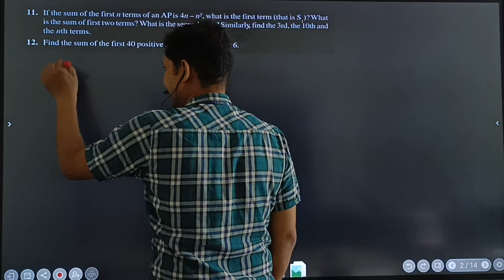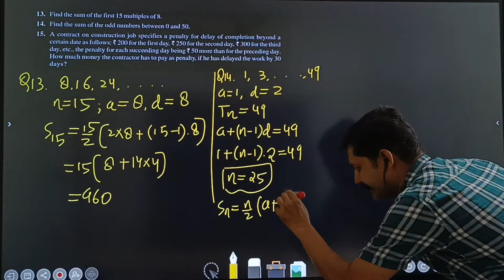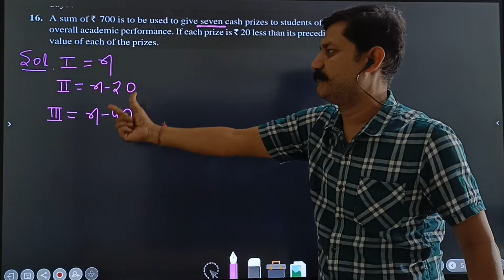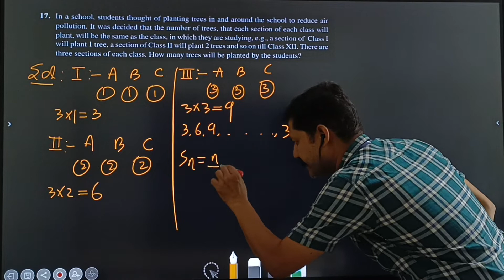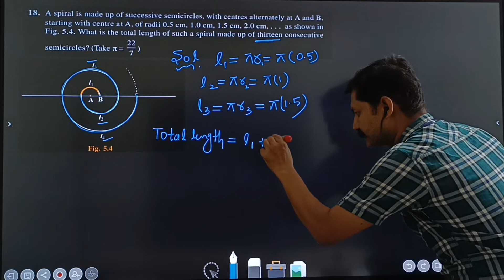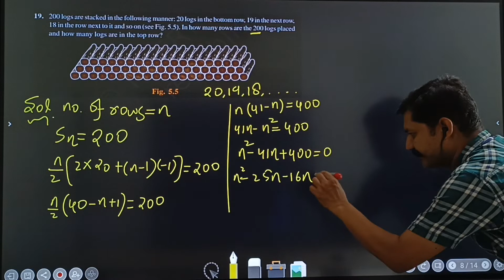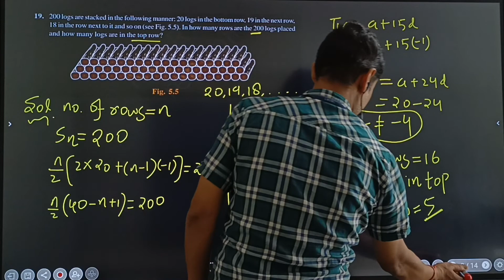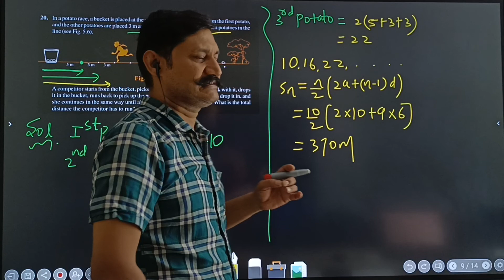Class 10 Maths ARITHMETIC PROGRESSIONS Lecture - 6, NCERT EX - 5.3, Q12 TO Q20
mathsbypraveenranasir